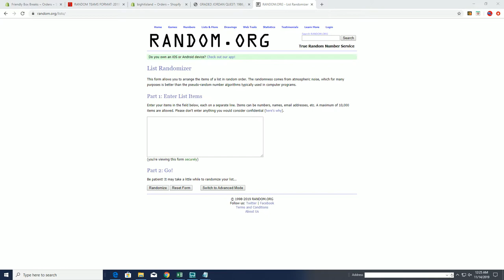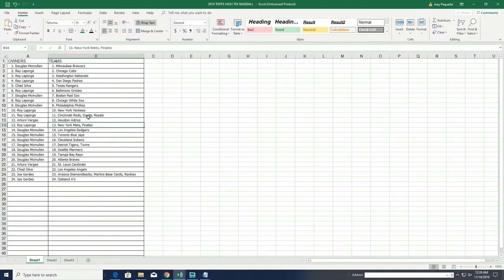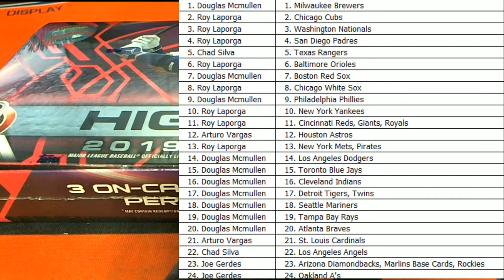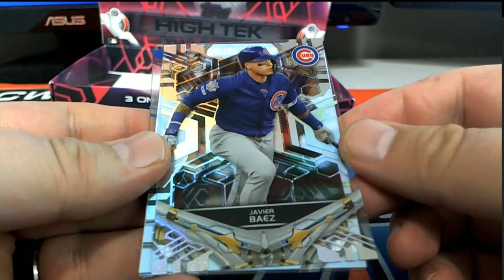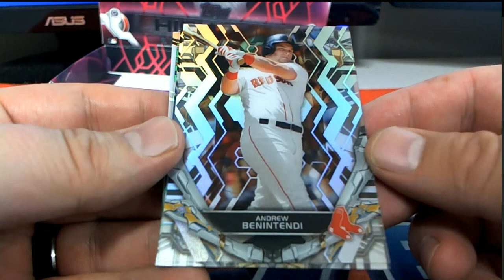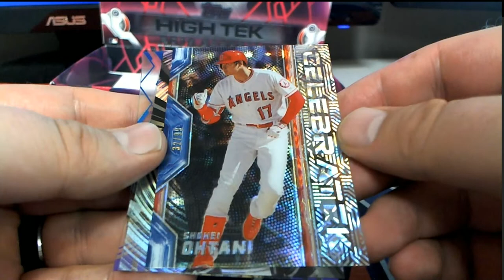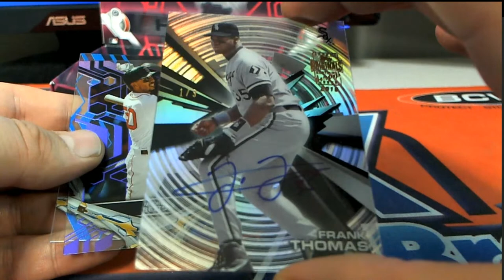2019 Topps High Tek Baseball Hobby Box ID 19HTEKBB2TR108